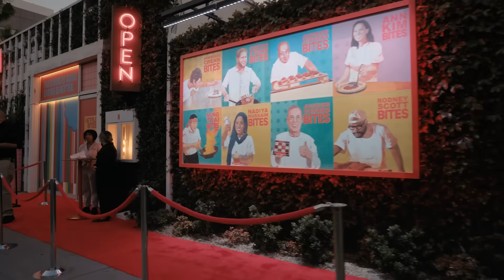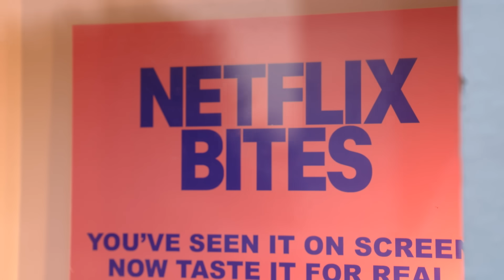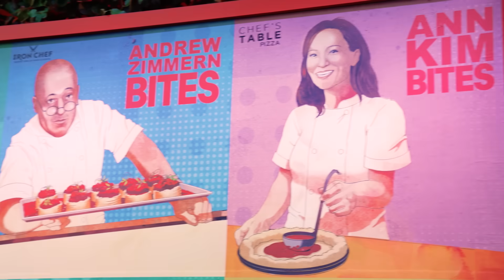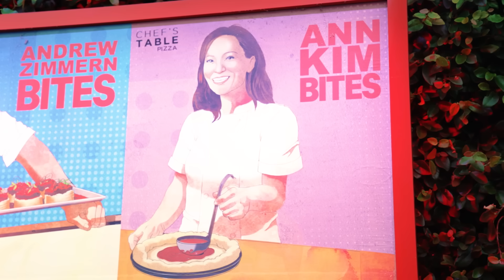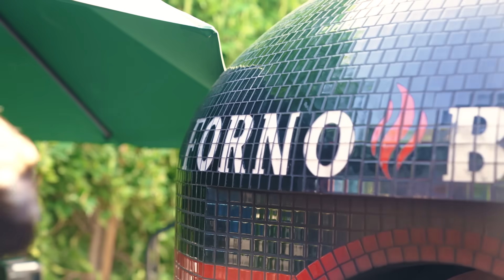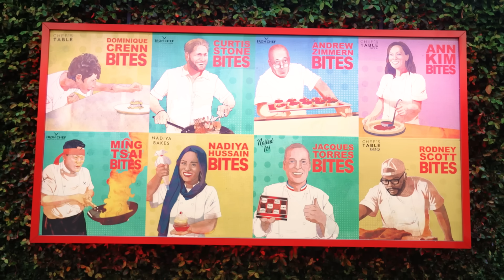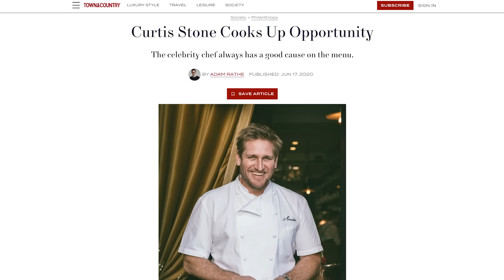Chef Reviews NETFLIX’s Restaurant | Sorted Food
Today Ben and Barry visit the Netflix Bites Restaurant!

Find the perfect Sorted Food gift for your loved ones this Christmas